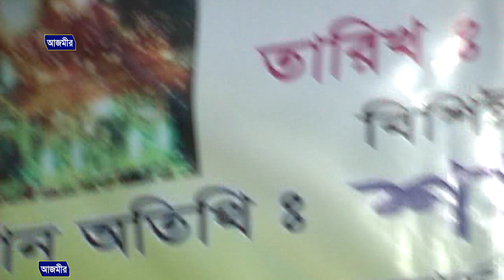খাজা গরীবে নেওয়াজ | মাওলানা গোলাম মওলা | Golam Mowla | Bangla waz | 2018